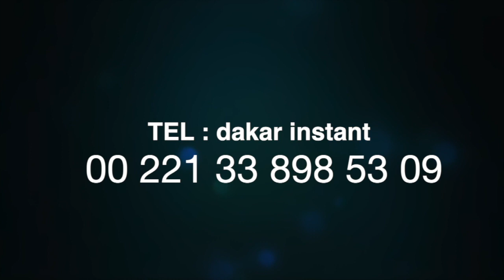APPEL DE SEYDINA LIMAMOU LAYE : pourquoi l'association Baye Laye Bakh na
EMISSION "DAL JAM" imam malick recoit Seydina Mandione laye